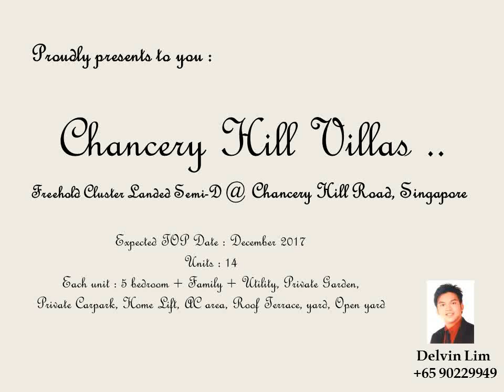Chancery Hill Presentation - Delvin Lim @ 90229949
Freehold Cluster Landed Semi-D @ Chancery Hill Road, Singapore

Expected TOP Date : December 2017

Units : 14

Each unit : 5 bedroom + Family + Utility, Private Garden, Private Carpark, Home Lift, AC area, Roof Terrace, yard, Open yard